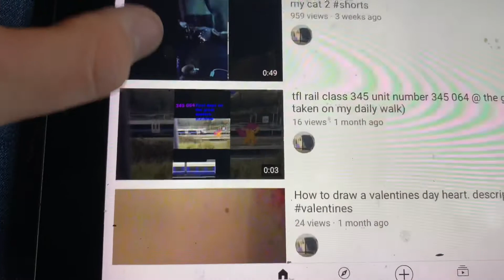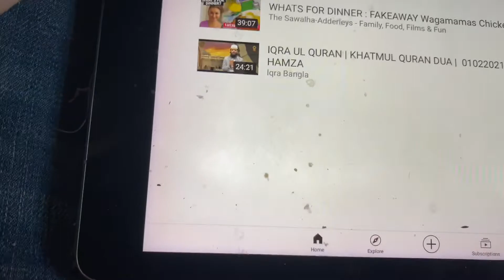Creators Shoutout | @345 berry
Here’s a new creators Shoutout this time for 345 berry again who won my Movie Quiz.